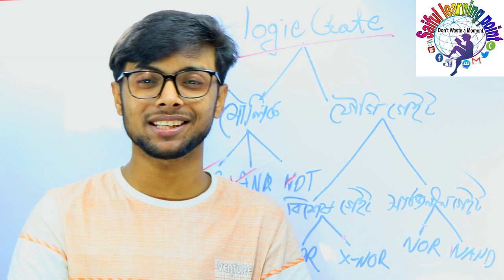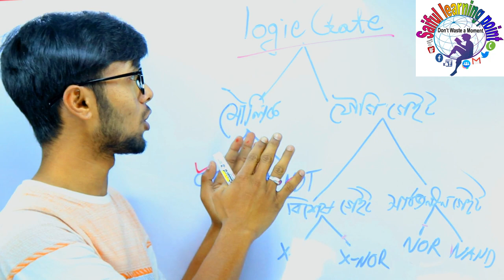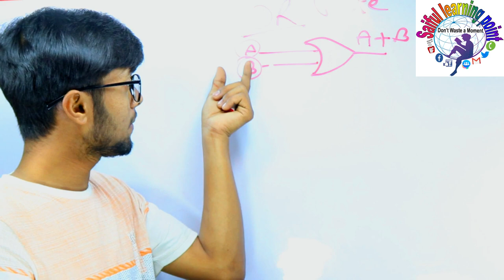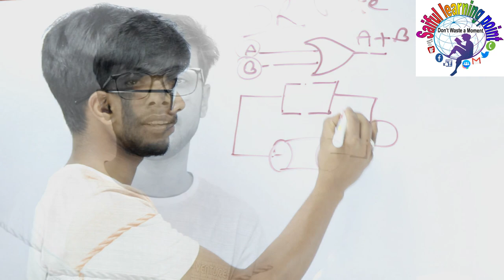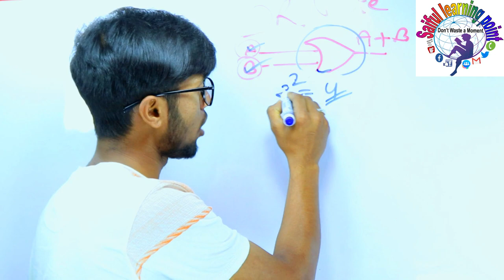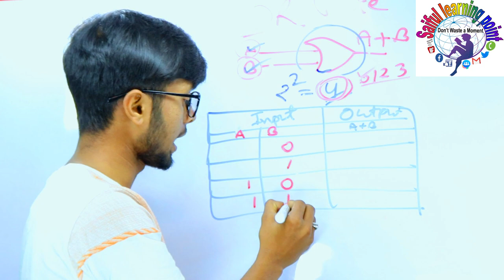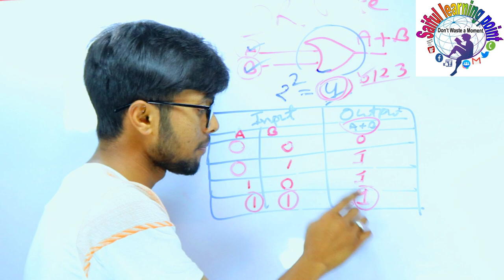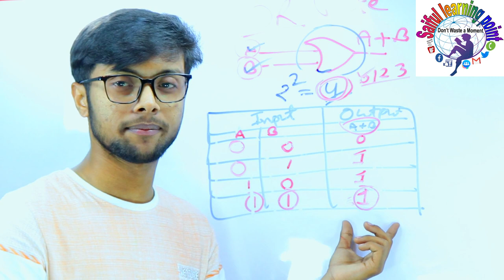কম সময়ে একদম সহজে Logic Gate অঙ্কন | class No-1 | Truth Tables | AND-OR-NOT- NAND-NOR